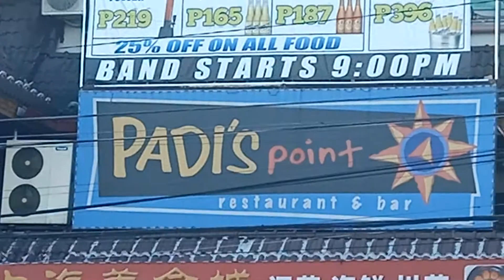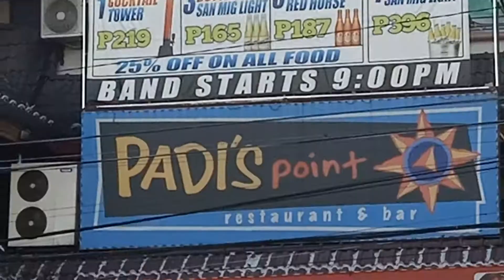Angeles City Philippines Padi's Point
Located near the casino